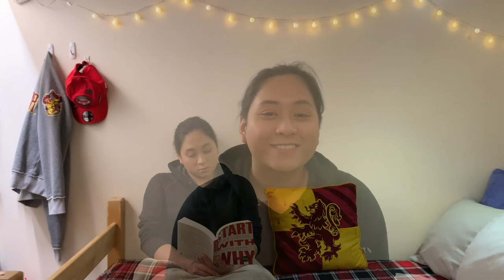Read with Me (With Piano Music): 1 Hour Session - Uni Dorm Room | Aimee Seyer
🙋🏻‍♀️ Hey there! Hope you had a Merry Christmas and an amazing holiday season! I also wish you a Happy New Year as New Year's just right around the corner and 2020 is finally coming to a close. As it's still winter break, I thought I would do a more relaxing video--a Read with Me! In this video, I will be reading Start with Why by Simon Sinek.

📖 I hope that you'll join me for an hour of reading in my New College dorm room at the University of Toronto! I wish you and your family a safe and restful holiday season, and a Happy New Year! Take care everyone!

Take care!

Stay safe!

BIO
👩🏻‍🎓 My name is Aimee and I am a third-year student at the University of Toronto. I am currently doing a Specialist in Health and Disease 🦠with a Major in Nutritional Sciences 🥗. I am aspiring to become a healthcare professional in the future. I have started making YouTube videos during my undergrad to help students make informed decisions about their potential career choice, but you will also see me vlog about my life as a student. I hope these videos help you be in the best position to decide where to go for your undergraduate education in Canada and inform you about different career options!

Stay groovy!